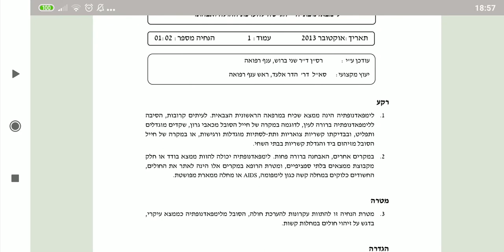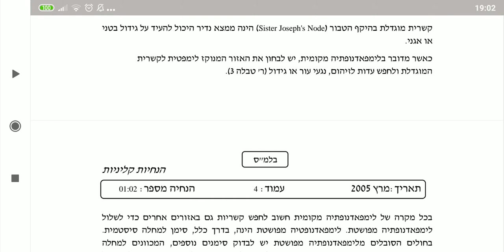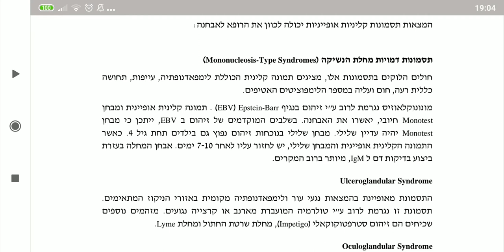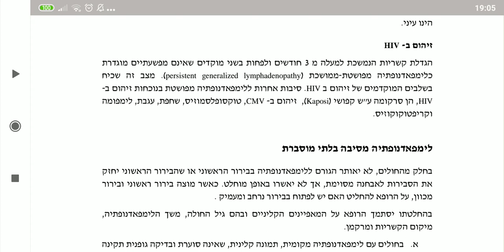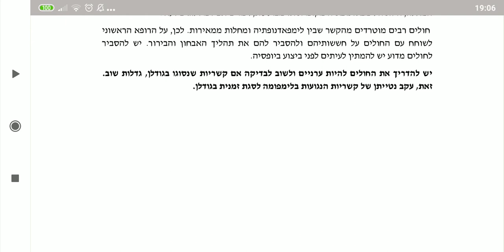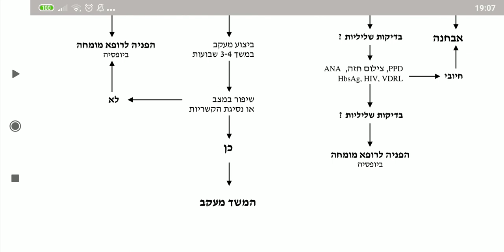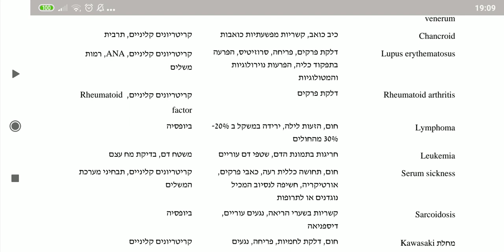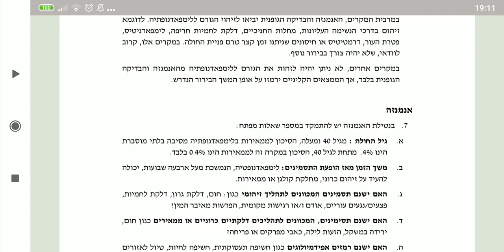רפואה - הערכה וגישה ללימפאדנופתיה